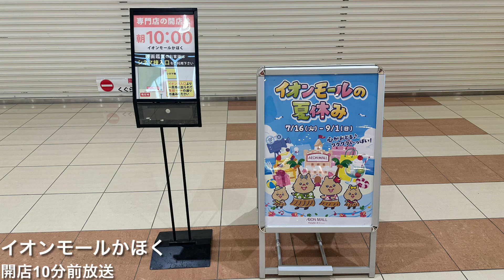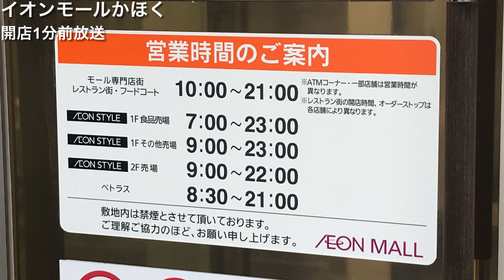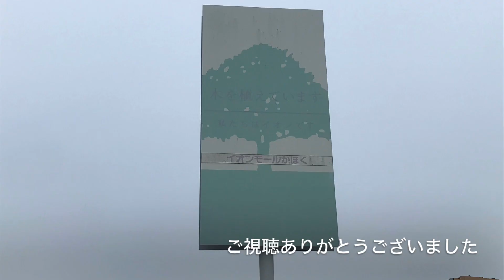【本部配信割り込む】イオンモールかほく 開店放送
開店放送が流れる前に本部配信が流れてます。
それをガン無視して割り込んで流すとは…(まぁリテール系列では普通みたいですが)

だいぶ前にYouTube上にありましたが非公開になってしまったので、録れなかった啓発放送を録りに来たついでに収録しました。

・オープニング…0:00
・開店15分前放送…0:06
・開店10分前放送…0:39
・開店5分前放送…2:06
・開店1分前放送…2:32
・開店後案内放送…3:35